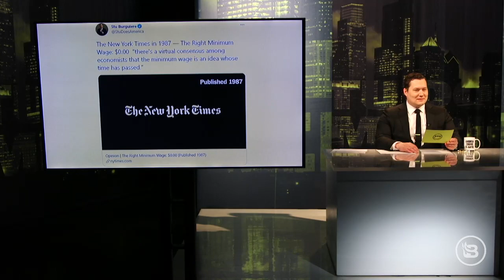Stu Burguiere does the ‘The Bachelor': Cancel Culture at Its Worst | Ep 236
Stu Burguiere dissects the season finale of "The Bachelor" and what it means for the cancel culture movement sweeping the nation. Then, BlazeTV's Jason Buttrill stops in to give his take on the evolving situation at the border and Faithwire's Dan Andros joins to discuss CNN host Don Lemon's recent comments on religion.

SCOREMASTER
Find out how many points ScoreMaster can add to your credit score